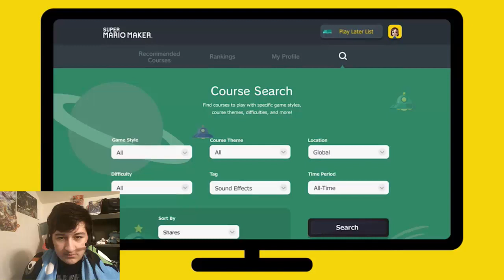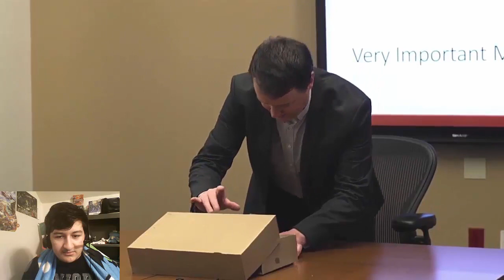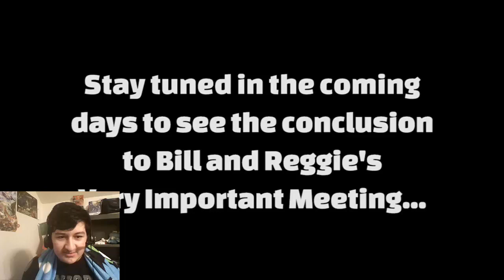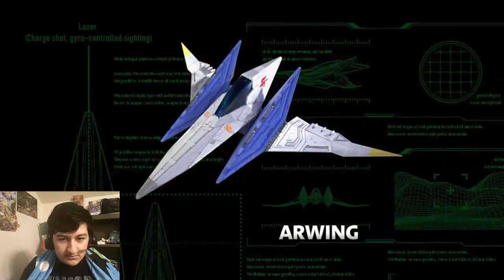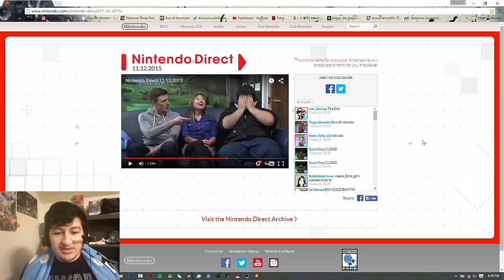Nintendo Direct Reaction - November 12, 2015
Really surprised with the ending, I still hope shantae gets in